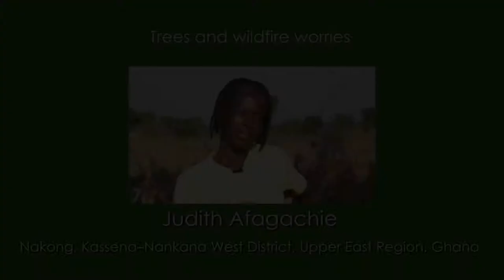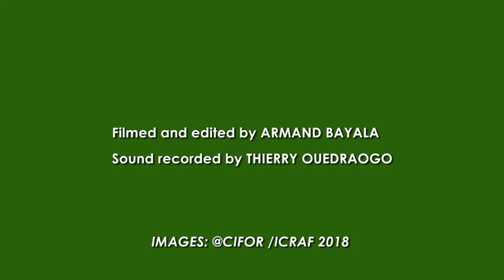Voices from West Africa: Judith Afagachie